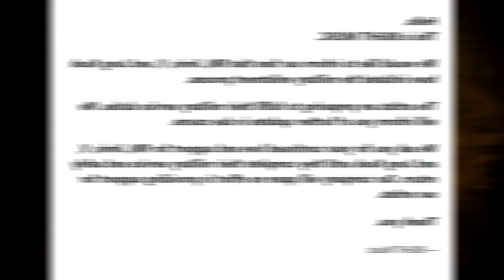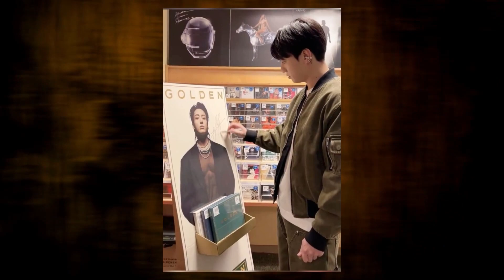Jungkook moved the Army to tears with his enlistment letter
Jungkook of BTS has stirred deep emotions among ARMYs through a heartfelt letter addressing his impending military enlistment. What struck a chord with fans, however, was not just the emotional words he shared. Wrapping up his promotions, Jungkook organized a free concert for ARMYs worldwide, a move that some fans had speculated might mark his final promotional activities. Their intuition proved accurate when, on November 22, it was announced that Jungkook, along with RM, V, and Jimin, had initiated the military enlistment process...
bts
btsarmy
btsmemes
btsv
btsjimin
btsedits
btsjungkook
btsjin
btssuga
btsjhope
btsedit
btsfanart
btsrm
jiminbts
btstaehyung
vbts
jungkookbts
btsimagines
jinbts
btsmeme
armybts
sugabts
btsxarmy
btsloveyourself
btsnamjoon
jhopebts
btsvideos
btsworld
btsrapmonster
btsyoongi

lovebts
btscomeback
btsfunny
btsart
btsforever
btsrp
btspermissiontodance
KPOP Shooky